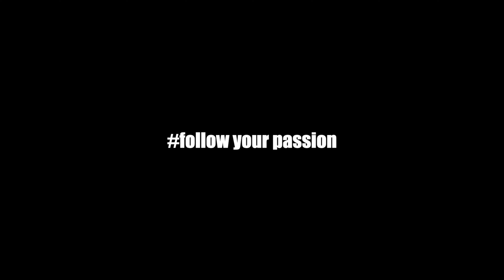Holiday Themed Automotive Night Photography (Surprise)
I have been waiting a month to reveal this to you guys! It is finally the time to be able to break the silence and drop this banger on you. You guys have no idea how excited I am to share this. Definitely one for the books! Happy Holidays and Happy New Year!

MY GEAR:
Main Camera: Canon Eos R w/ 24-105mm
Mic: Rode Video Mic Pro Plus
Filter: Urth Variable ND Filter
Bag: Canon EDC-10 Sling Bag